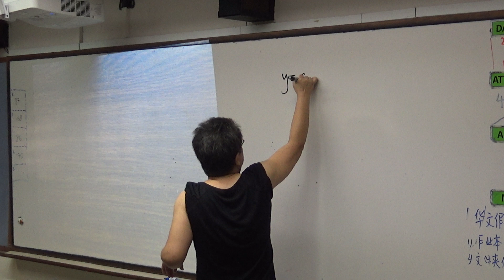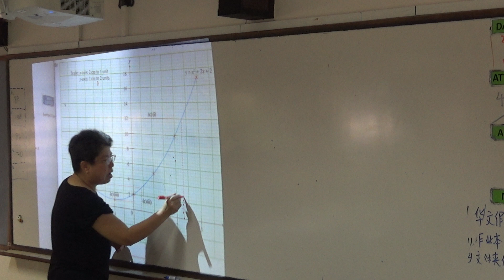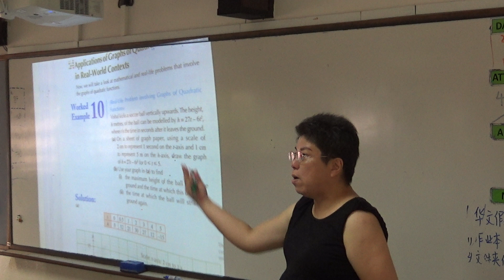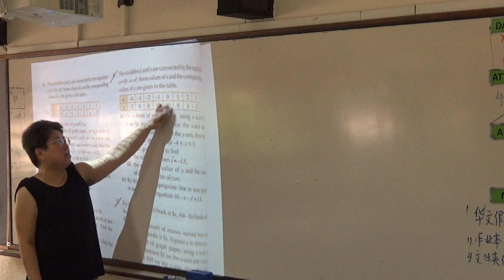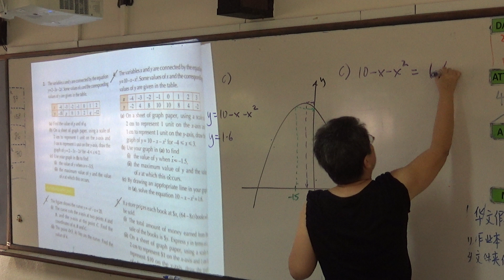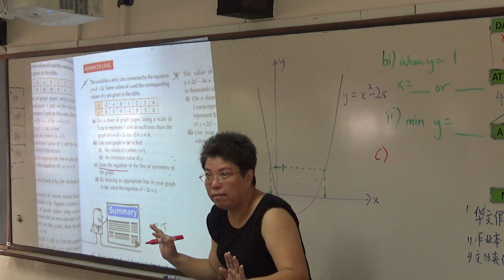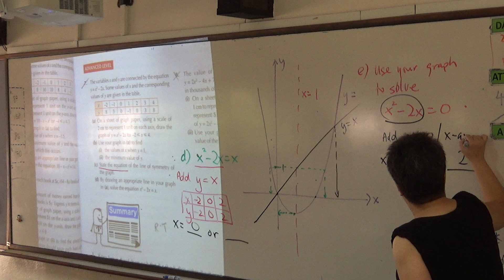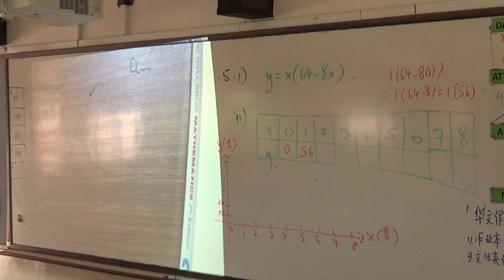25Mar2019(Chapter 5 : Quadratic Graphs, Continue)